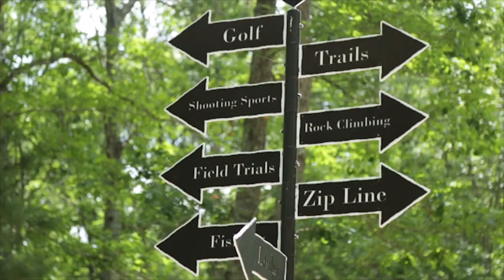Adam Vinatieri talks about The Preserve